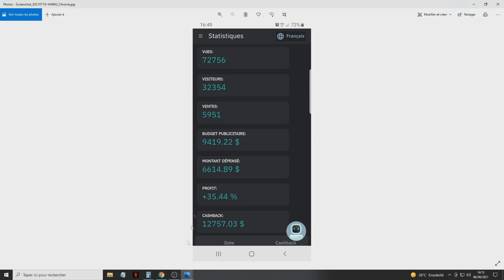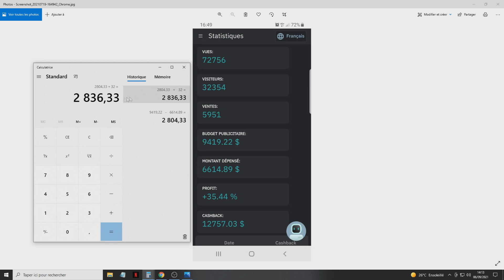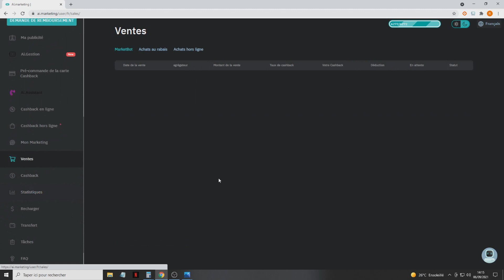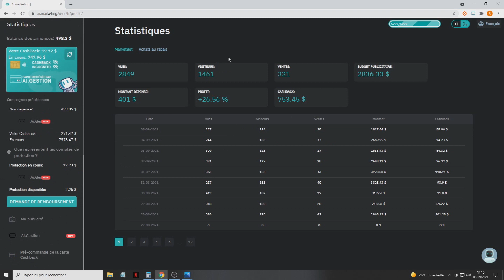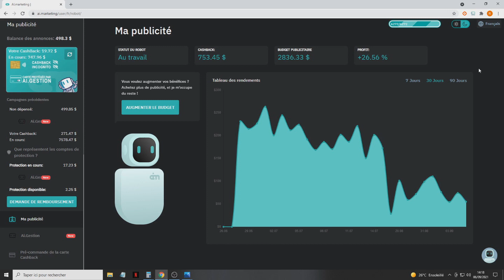Ai marketing se relance ! (enfin)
pour créer un compte Ai marketing clique sur le lien suivant :)
penses à bien t'inscrire avec le logo avec le cerveau bleu tout à gauche Inb network qui te permttra d'avoir
accès à tout les avantages et fonctionnalités de Ai marketing
-copie le code suivant que tu rentreras dans la section recharger puis méthode paiement*chèque cadeau*: 0VWH-BD0E-Q2C7-LKS6
ce code te permettra de recevoir 50$ de pret de bienvenu qu'il faudra rembourser une fois qu'ils auront commencés a te rapporter du cashback

Portefeuilles crypto pour investir et retirer tes GAINS:

mon liens de parrainage Binance ci dessus et gagnez grace a ce liens 10% sur chaque trade
pratique pour les grosses sommes sinon pour les petites transaction comme 100 euro jusqu'à 450$ utilise Coinbase
grâce a mon liens de parrainage Coinbase ci dessous gagnez 10$ à partir de 80 $ de crypto acheté ce qui couvrira tout tes frais de transactions

Notre groupe Facebook pour nous contacter: Ai Marketing france / avec rémi
Ai Gestion: inscris toi sur Ai gestion grace à ce liens de parrainage